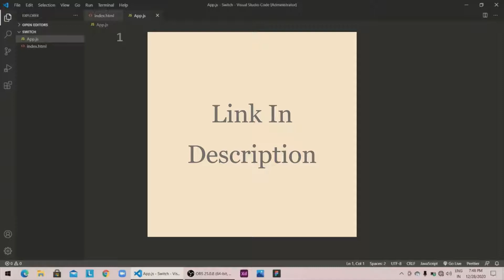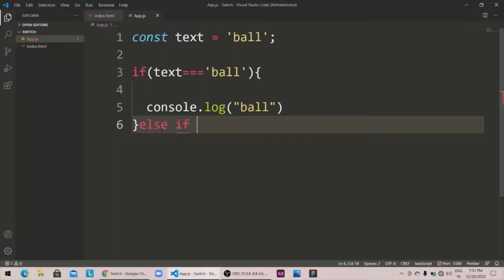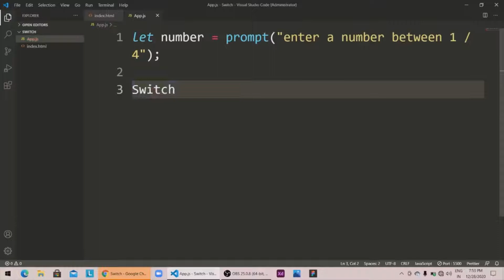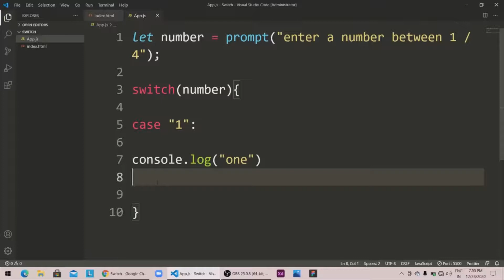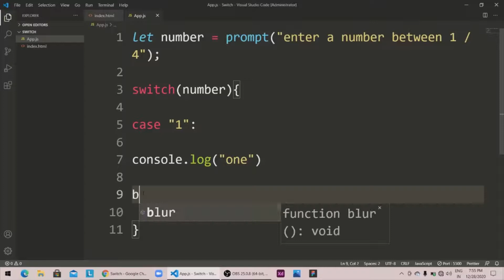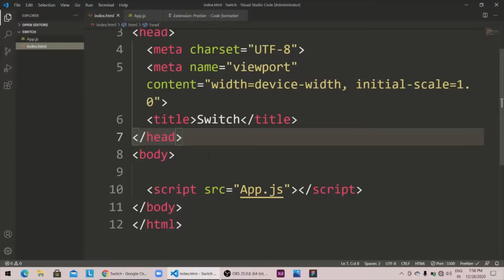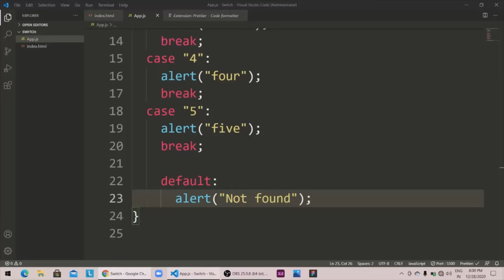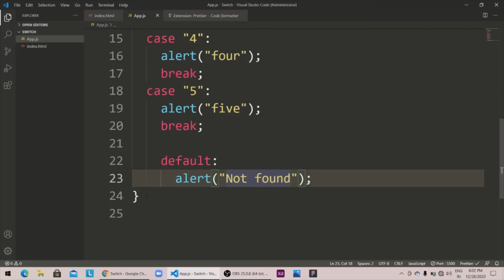JavaScript Switch Statement | Programming പഠിക്കാം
In this video we will be explaining about the Javascript Switch Statement

* Switch
* Case
* Break

ജാവാസ്ക്രിപ്റ്റ് ലൂടെ  മലയാളത്തിൽ Coding  പഠിപ്പിക്കുന്ന വീഡിയോ പരമ്പരയിലെ 11th വീഡിയോ